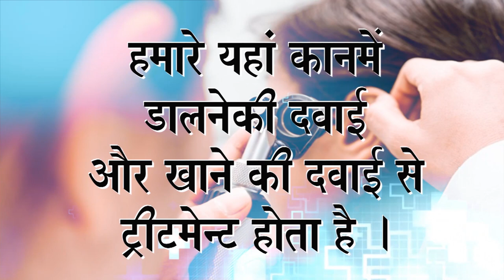Praveen Surana || Deaf Cure Center || Ahmedabad